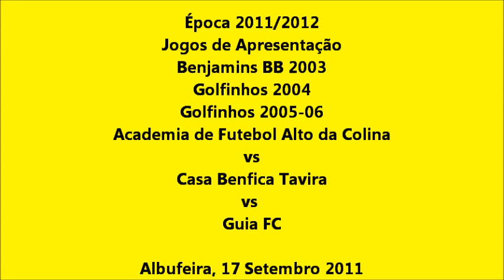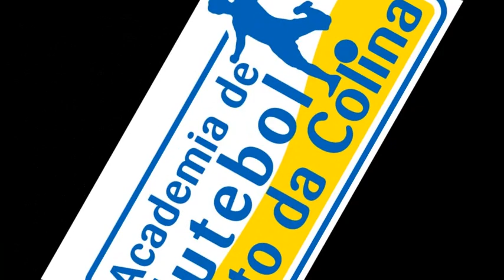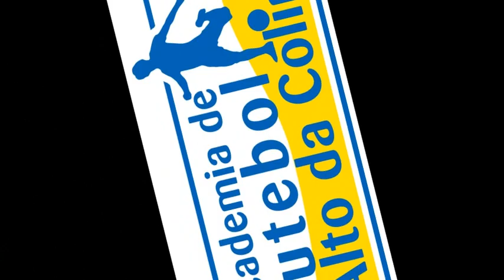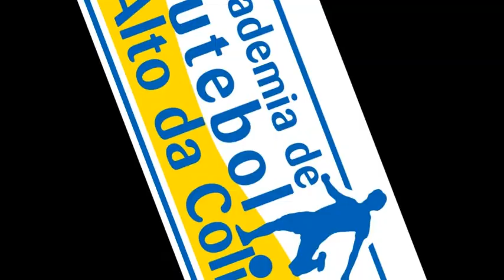Apresentação epoca 2011 2012 Benjamins BB Golfinhos A e B Associação Academia Alto da Colina